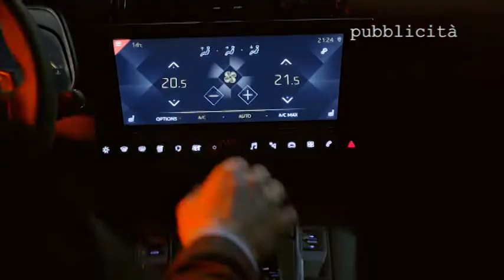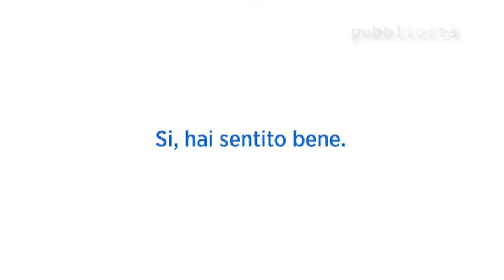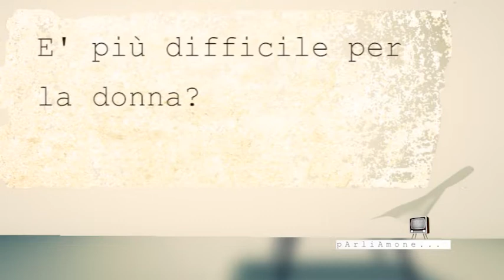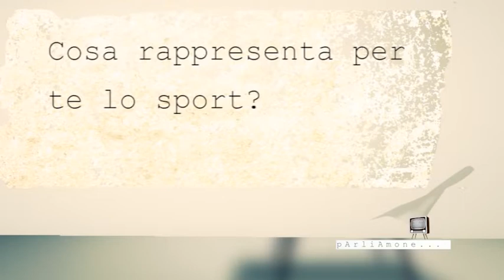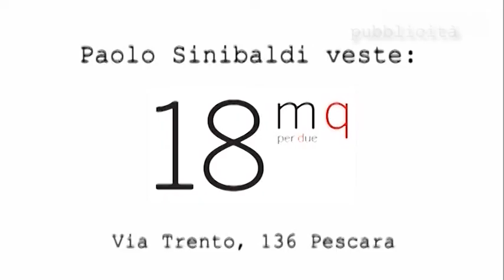Parliamone...donne e sport che spettacolo!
🎬 🙋‍♀️🎙 Come ogni anno, almeno una volta l'anno ci dedichiamo alle donne, con una trasmissione interamente dedicata. Donne e sport, nel particolare. Ospite in studio (puntata registrata da Mimma Top Trainer), la grande campionessa di kickboxing Mimma Mandolini; in esterna: Francesca Priore (soubrette televisiva), Franca Terra (esperta in comunicazione), Franca Gabriele (Miss Adriatico 2011), Gabriella Ragni (sportiva). Ma anche le "opinioni" di due uomini di pubbliche relazioni: Luca Pennese e Fernando Errichi.
Di questo si tratta nella puntata settimanale di Parliamone...